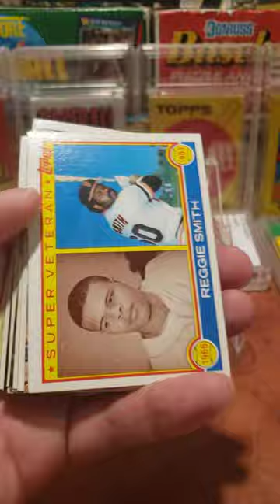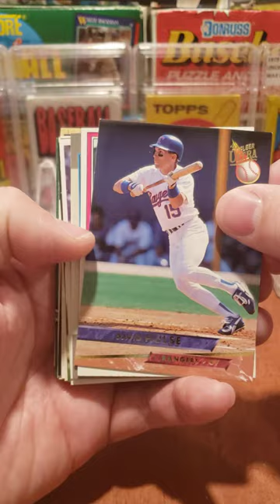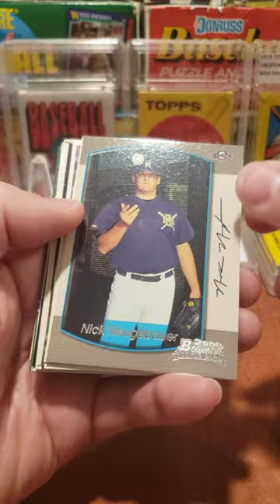Repacked Wax Pack Opening. Hoping for a hit in this one.